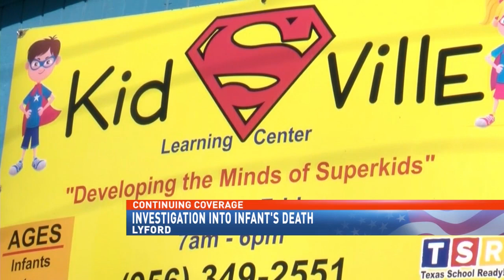Continuing investigation into infant's death